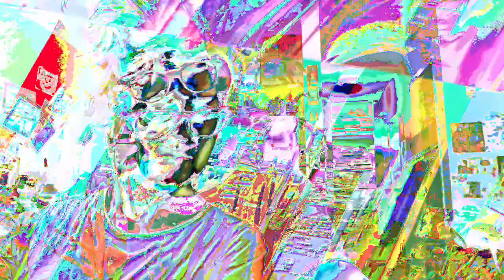[EPILEPSY WARNING] Movie 23 01 25 21h20m46s